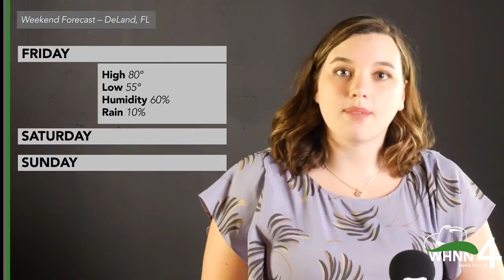Hatters Weekend Weather - February 3 to 5, 2017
It's SuperBowl weekend! What does the weekend look like in DeLand, Florida?